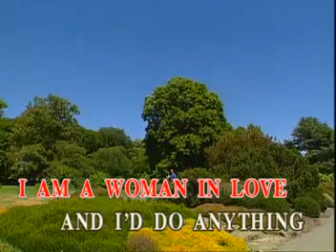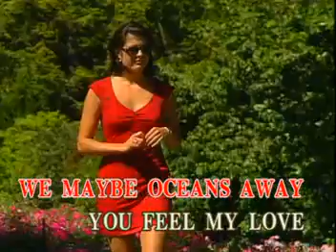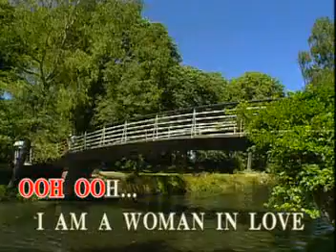08.Videoke - Woman In Love by Barbra Streisand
^^happy singing^^
WOMAN IN LOVE
BARBRA STREISAND
WOMEN AND THE SONGS 70'S AND 80'S VOLUME 4
Courtesy Original Recording Videoke Version of Music Lab from STRICTLY FOR FEMALE VOLUME 10 BOOK 2
Sing n' Vision/ Alpha Records (Distributed by T.O.P Media)